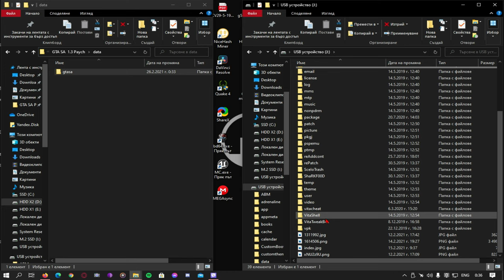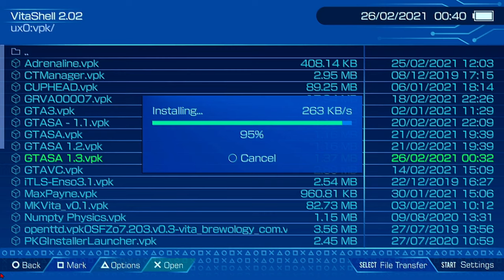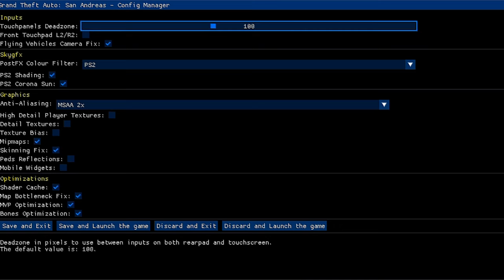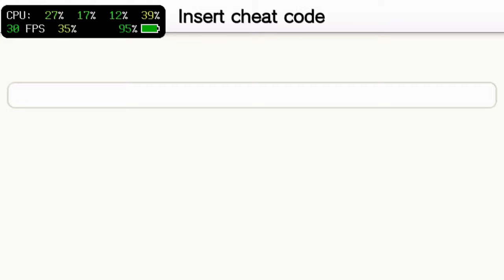GRAND THEFT AUTO SA 1.3 🛠️ Framtesting , Instalation🎮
🤘Grand Theft Auto San Andreas PsVita 1.3 its out

The Installation its easy just watch the video and you are good to go 🤘🛠️🎮

🛠️🎮Changes

- Added the ability to reassign controls using ux0: data / gtasa / controls.txt. - - Thanks PoisonPoisonPoison.
- Added default control schema with vita extension by darthbellic.
- Added option to enable highly detailed player textures.
- Moved the game to OpenAL-SDL to improve performance.
- Co Op